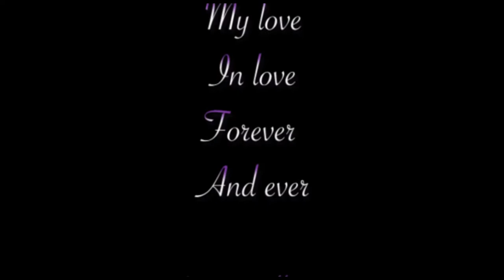Mine - David Phelps - Cover Version - Karl Otto Grunewald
This is a cover of David Phelps - (I just call you) Mine sung by Karl OttoGrunewald, arrangement by El Dukington.
This song is a birthday present to the most incredible woman ever. My beautiful wife and mother of my children, Zie Grunewald.